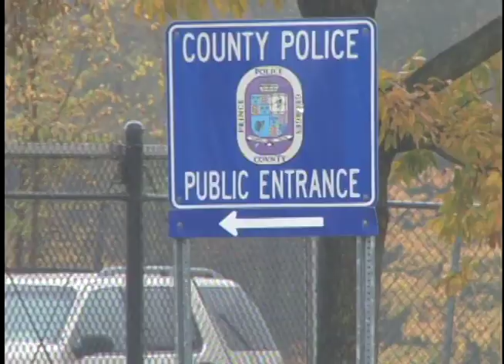Lead Foot: Prince George's County Council Member Only Receives a Warning for Speeding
HYATTSVILLE - It's not unusual to find yourself picking up a little speed when you're behind on your schedule.  But Councilwoman Karen Toles was really pushing it when she ended up being pulled over a week ago by a veteran Prince George's County police officer.

There is no dispute that Councilwoman Karen Toles, who says she was late leaving one meeting and late in getting to her next appointment, was driving her county vehicle in excess of the posted 55 mph speed limit on the beltway.

"The in-car camera speed did indicate a 105 miles an hour.  That was the speed the officer was traveling in the effort to catch up to the violator's vehicle," said Assistant Police Chief Kevin Davis.

Why no speeding ticket? According to police, the officer did not have working radar equipment in his car and, "the police officer did not have enough time and space to establish a pace of the car that he eventually pulled over," Davis said.

Broadcast news reports quoted police sources as saying Toles had to be chased through two traffic intersections before pulling over.  Officers reportedly drew their weapons and ordered the driver out of the car.  She was issued a citation for the moving violation but only received a warning for speeding.

Prince George's County police say a panel made up of senior officers and inspector general Carlos Acosta will investigate the incident and issue a report to Police Chief Mark Magaw.

Toles issued a statement today saying, "I believe moving violations are serious matters.  I take full responsibility for my actions and I apologize to my constituents, my County Council colleagues, and Prince George's County.  In addition to paying the appropriate fine, I will not be driving a county owned vehicle until voluntarily completing a driver improvement course to ensure my safety and the safety of others."

Toles is no stranger to moving violations.  She received fines in 2010 for unsafe lane changing and driving off the roadway while passing a vehicle.  Those fines ranged from $40 to $110.

In Maryland, if you accumulate more than 8 points, your license is suspended.  At 12 points, your license is revoked. In this particular incident, if she was cited for speeding, it would have given the Councilwoman 5 points on her license.

323 other drivers were cited in Prince George's County that same day.

-Jamie Forzato